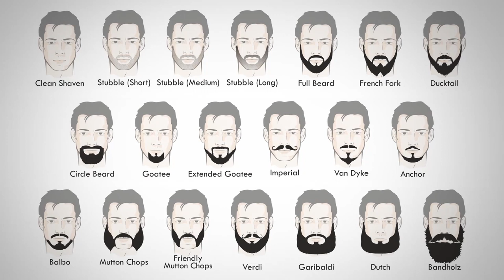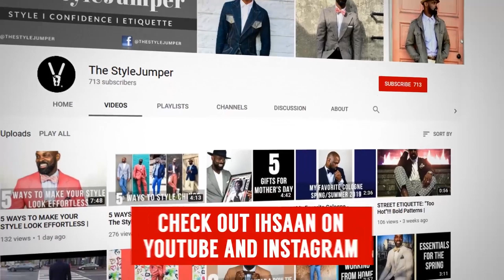7 Советов для Лысых Мужчин | RMRS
7 Советов для Лысых Мужчин | RMRS

Лысый? Теряешь волосы? Боишься облысеть? Это видео для тебя!

Сегодня мы поговорим, почему лысым быть круто! Что подобрать бритому человеку под свой образ. Сегодняшние советы еще раз докажут, что быть лысым это круто, потому что вы сможете позволить себе больше там, где мужчины с шевелюрой не могут.

7 советов для лысых мужчин:

0:11 - Совет 1.
1:14 - Совет 2.
1:55 - Совет 3.
2:38 - Совет 4.
3:25 - Совет 5.
4:17 - Совет 6.
5:37 - Совет 7.